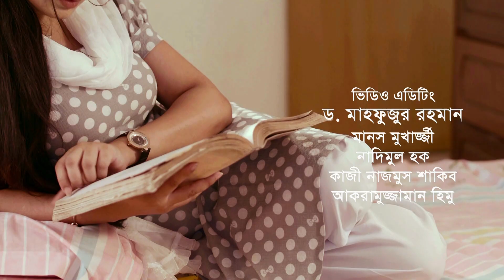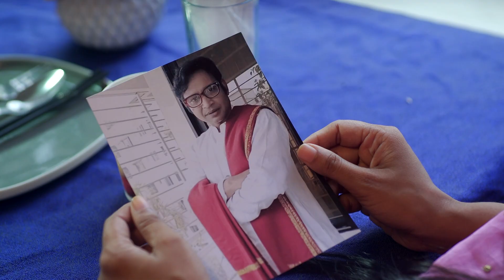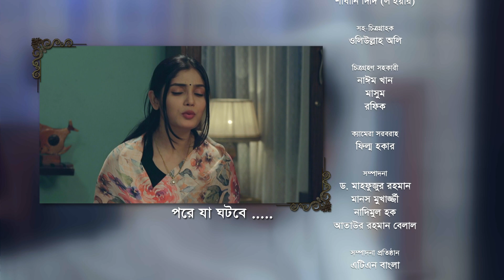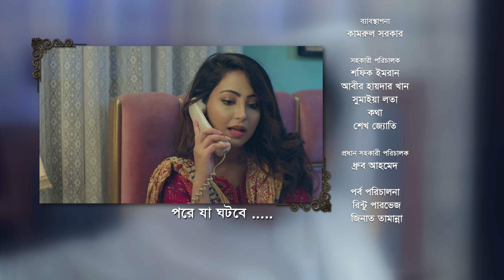Smiritir Alpona Anki | স্মৃতির আল্পনা আঁকি | Niloy | JS Himi | ATN Bangla Mega Serial 2023 I EP- 631